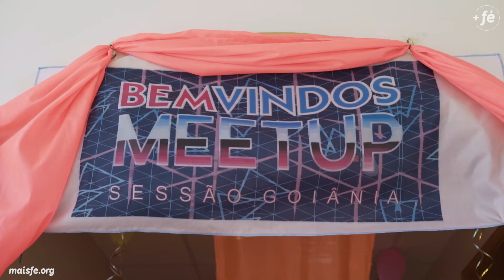Sessão Goiânia do MeetUp nacional de jovens 2019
Acompanhamos uma sessão do MeetUp 2019 em Goiânia. Confira como este evento é importante para os jovens de todo o Brasil.